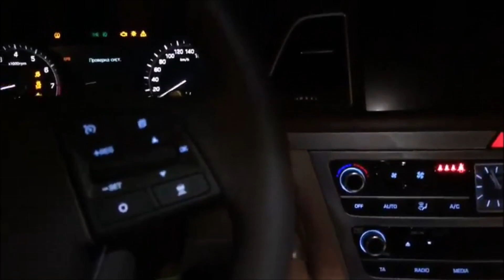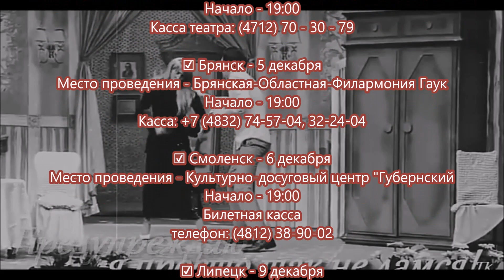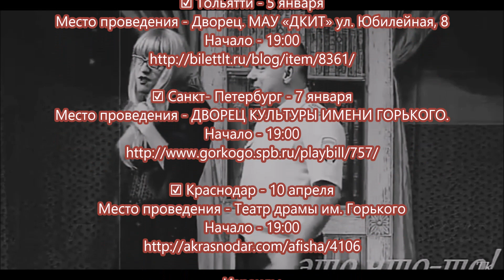Неделя от Прилучных№34(Как снимаются шоу!)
Из Питера на съемки *Короли фанеры* в Москву с Тимошей уехали Прилучные,вас ожидают новые выпуски-шоу ПРОДОЛЖАЕТСЯ! Море фотографий вы можете посмотреть в Оф.группе Павла обращаем внимание на замечательный весёлый клип отрывок из которого в конце видео и обновлён список городов гастролей со спектаклем "Авантюристы поневоле",с 4 декабря Прилучные в вашем городе!?))☑ Курск - 4 декабря
Место проведения - Курский драматический театр им. А.С.Пушкина
Начало - 19:00
Касса театра: (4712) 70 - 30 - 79

☑ Брянск - 5 декабря
Место проведения - Брянская-Областная-Филармония Гаук
Начало - 19:00

☑ Смоленск - 6 декабря
Место проведения - Культурно-досуговый центр "Губернский
Начало - 19:00
Билетная касса

☑ Липецк - 9 декабря
Место проведения - Областной центр культуры, народного творчества и кино
Начало - 19:00
Касса: 35-58-07

☑Калуга - 10 декабря.
Место проведения - Арена КТЗ.
Начало - 19:00

☑ Тула - 11 декабря
Место проведения - Городской концертный зал.
Начало - 19:00

☑ Самара - 4 января
Место проведения - Дом Офицеров.
Начало - 19:00

☑ Москва - 8 января
Место проведения - Концертный зал "Космос"

☑ Москва - 28 января
Место проведения - Театр "Русская песня"
Начало - 19:00

☑ Минск - 19 февраля
Место проведения - Концертный зал Минск
Начало - 19:00

☑ Санкт- Петербург - 22 февраля
Место проведения - ДК Выборгский.

☑ Таллин - 23 февраля
Место проведения - Центр Русской Культуры.
Начало - 19:00

☑ Рига - 24 февраля
Место проведения - Дом Конгрессов.

☑ Вильнюс - 25 февраля
Место проведения - Compensa koncertu sale.
Начало -19:00

☑ Тольятти - 5 января
Место проведения - Дворец. МАУ «ДКИТ» ул. Юбилейная, 8
Начало - 19:00

☑ Санкт- Петербург - 7 января
Место проведения - ДВОРЕЦ КУЛЬТУРЫ ИМЕНИ ГОРЬКОГО.
Начало - 19:00

☑ Краснодар - 10 апреля
Место проведения - Театр драмы им. Горького
Начало - 19:00

Израиль:
☑ Ашдод - 13 мая
☑ Нес-Циона - 14 мая
☑ Натания - 15 мая
☑ Тель Авив - 16 мая
☑Хайфа - 18 мая